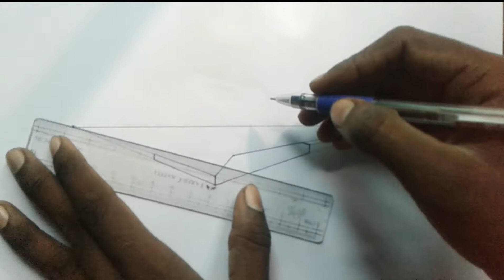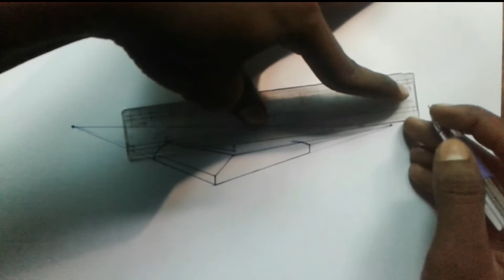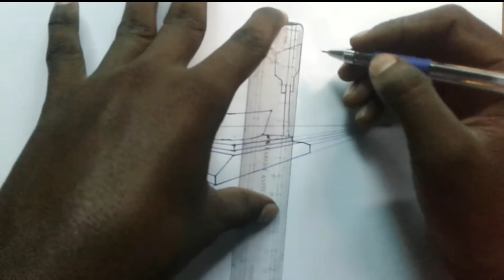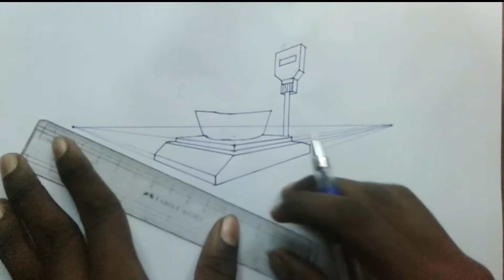How to draw a two point perspective Weight scale in 3D | PUGAL ARTWORK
@PUGAL ARTWORK

Hi Friends...Welcome to my Channel ‎@PUGAL ARTWORK   { Art channel } for art Learners and beginners of Drawing, Shading, Sketching & Painting Learn and how to draw, sketch,shade and paint, to improve your Art skills & ideas on essential techniques...all the best for your learning skills...

And this is my another pencil drawing video,